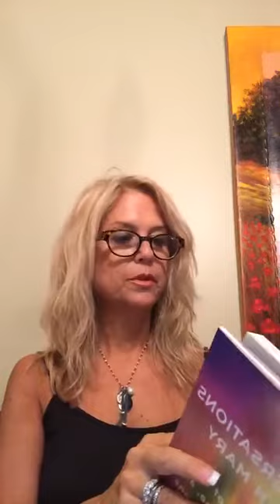Facebook Live October 10 - Let's talk about Mary.